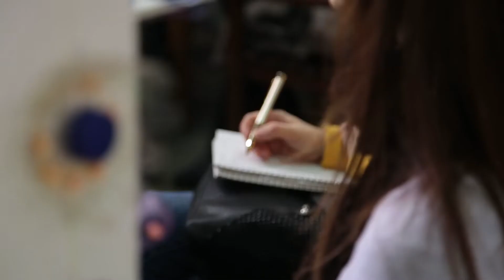BylinKE | Diskusie a workshopy s lektorkou Monikou | Výmenníky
Lektorka Monika nám raz do mesiaca prezradí čaro byliniek a ich využitie v domácnosti. :)

Video: Tibor Czitó